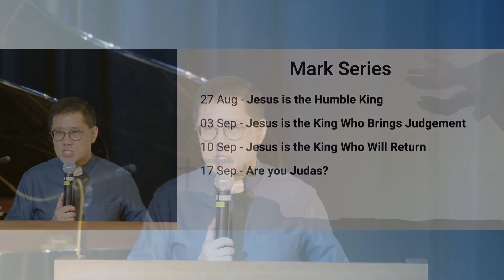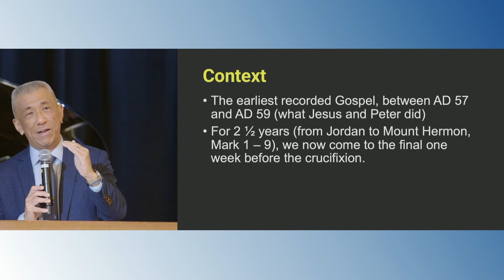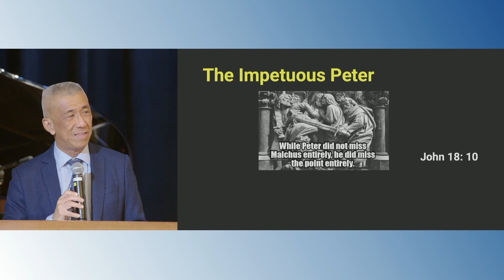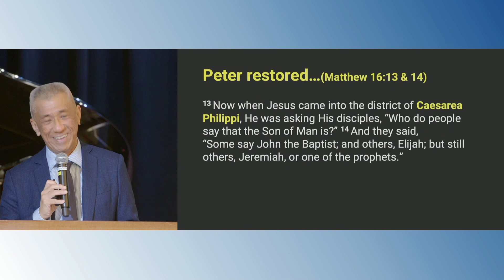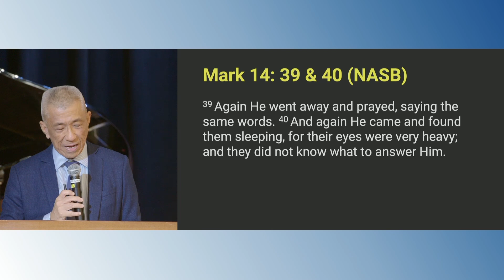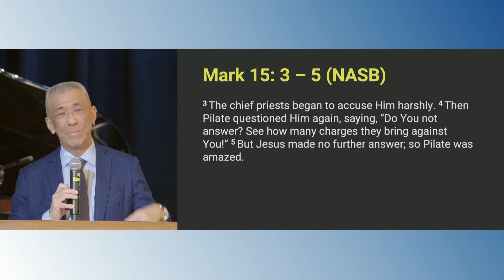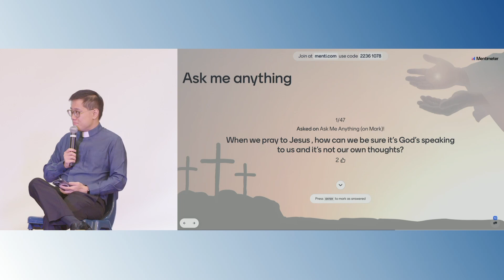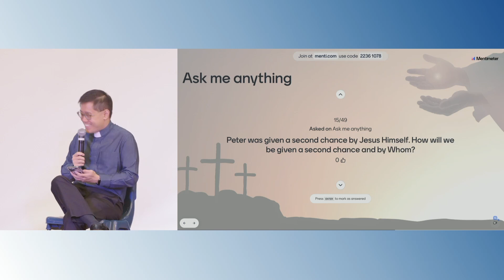HVMC Sunday Sermon - 24 September 2023 - Mark Sermon Series #11 (Mark 14:26 - 15:15)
Title: Mark Sermon Series #11
Text: Mark 14:26 - 15:15
Preacher: Dr Ho Boon Tiong